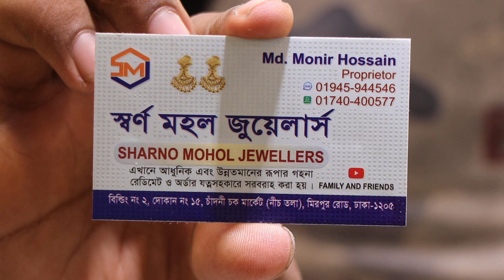কুন্দন জুয়েলারি ফুল সেট/INDIAN KUNDON NECKLACE FULL SET